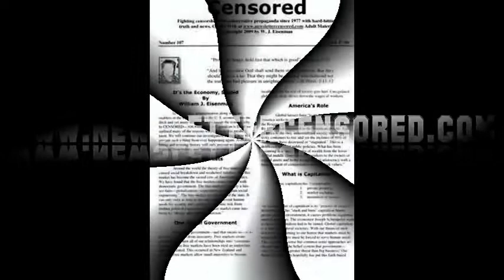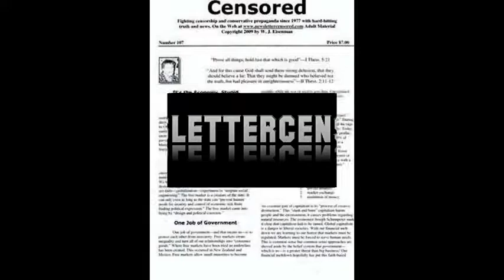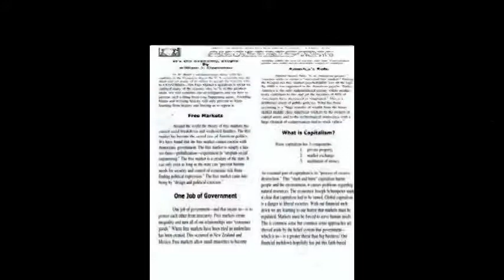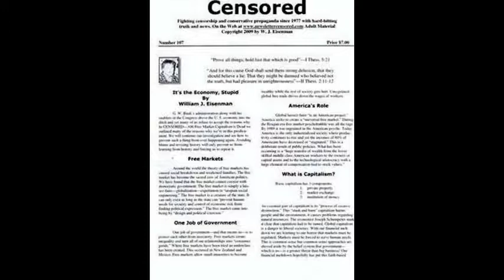Uncensored Hard-Hitting Truth-Voice Artist William H. Morrow-Single Payer Sabotage-Chris Christie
Happy St. Patrick's Day 2014. Chiseler's Hall of Shame. Formerly Progressive Discussions. 1ST show since our name change.